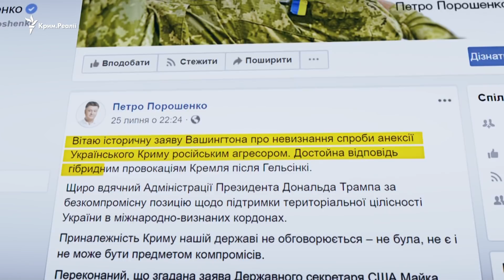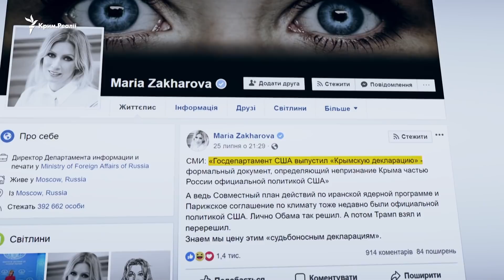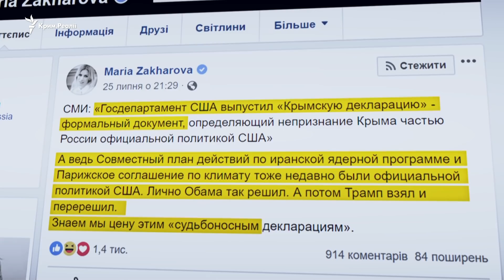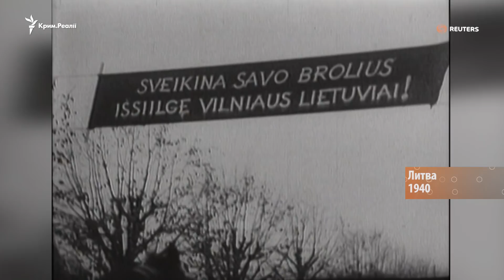Американці в Крим ні ногою? | Крим Реалії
Що може змінити Кримська декларація? - Документ, який ухвалив Державний департамент США щодо Криму, і який підтримав весь цивілізований світ. Чому цю декларацію називають історичною, але чи поверне вона Крим?  Крим.Реалії зібрали для вас думки експертів.